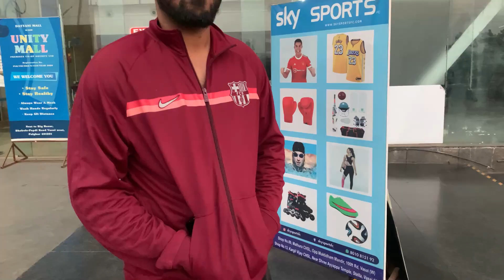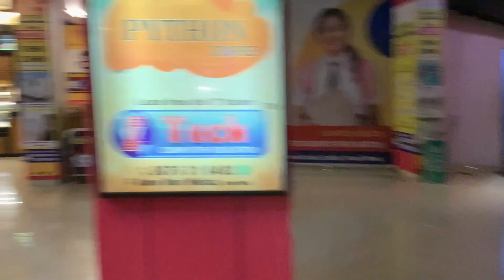Dr. Strange & Multiverse of Madness | First Day First Show | Early Morning Vlog